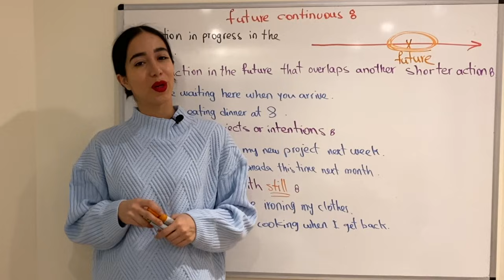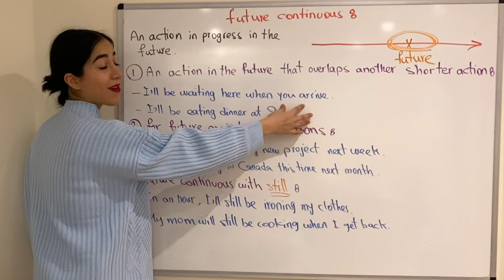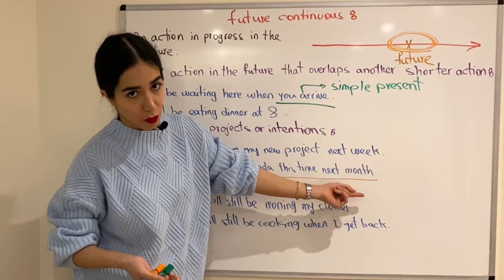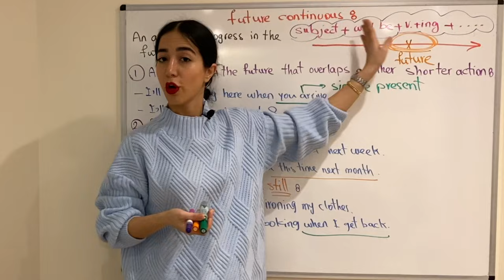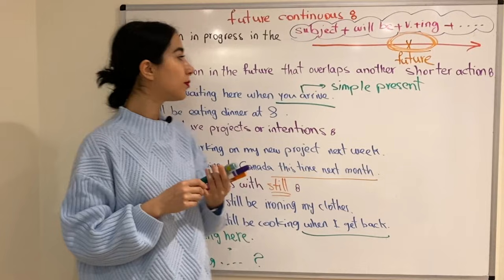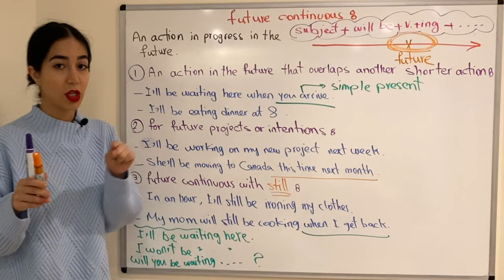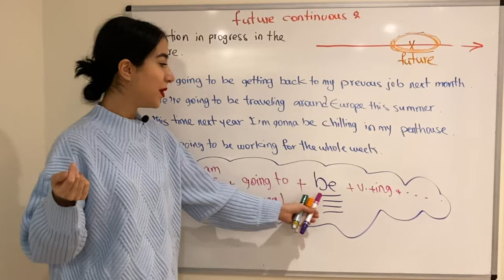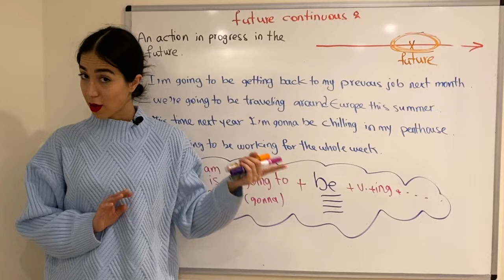زمان آینده استمراری در انگلیسی | future continuous tense | Future progressive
در این درس زمان آینده در انگلیسی به آموزش گرامر زبان انگلیسی مربوط به آینده استمراری می پردازیم.
زمان های مختلفی در انگلیسی وجود دارند که از آن جمله می توان به زمان آینده کامل استمراری در انگلیسی ، زمان آینده ساده ، زمان آینده کامل ساده در انگلیسی و ... اشاره کرد که در این درس ما به بررسی آموزش زمان آینده استمراری در زبان انگلیسی می پردازیم.

موضوع این درس: زمان آینده استمراری در انگلیسی
دسته بندی آموزش: آموزش زبان انگلیسی
تیم: گروه آموزشی فرازبان
مدرس: میسا